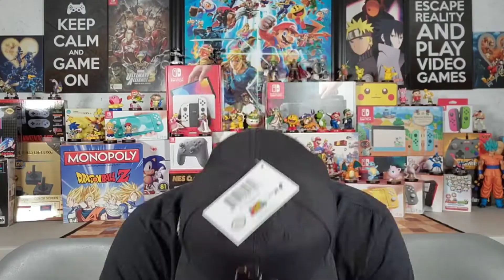Splatoon 3 Is The BEST "Shooter" Game Ever?! / Review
Please Subscribe And Be Part Of The GameAimPlus Family & SubFrienders, I Upload Enjoyable Nintendo Related Videos All The Time So Be Sure To Follow Me On Other Sites As Well To Stay Updated‼

🌟 BOOYAH 🌟